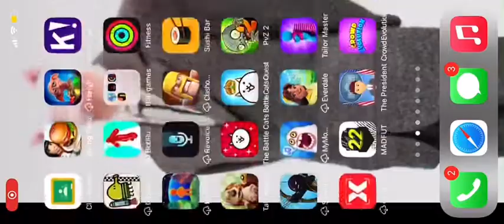Unlocking can can cat (the battle cats)